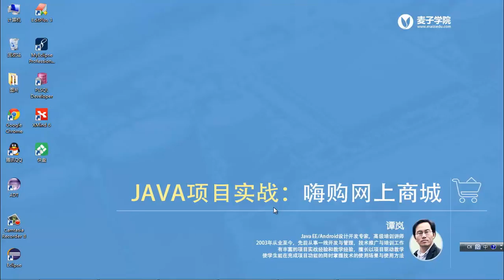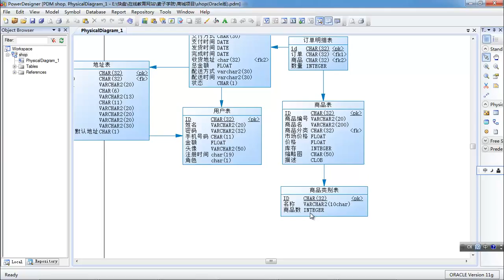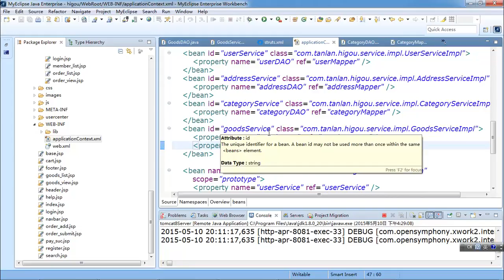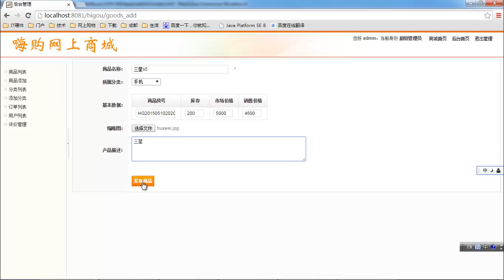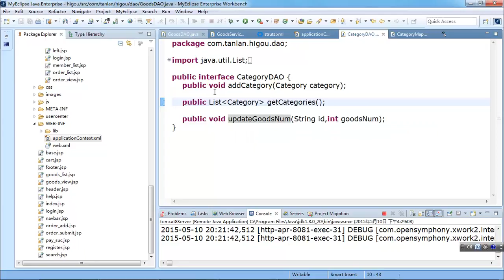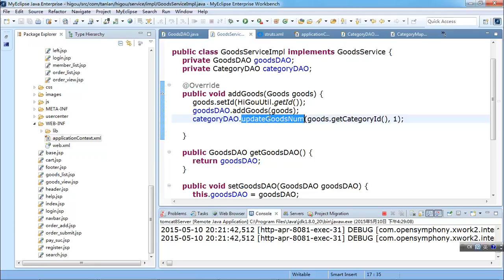JAVA项目实战 嗨购网上商城 21 添加商品 3